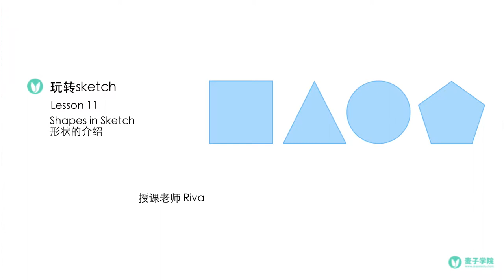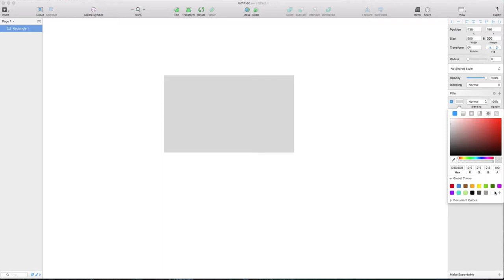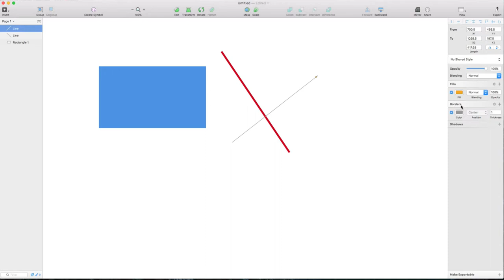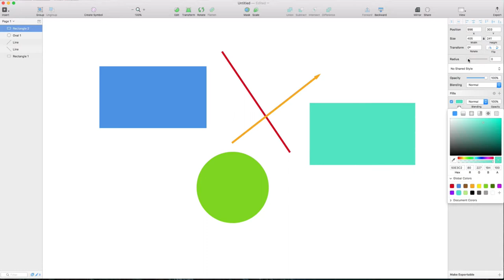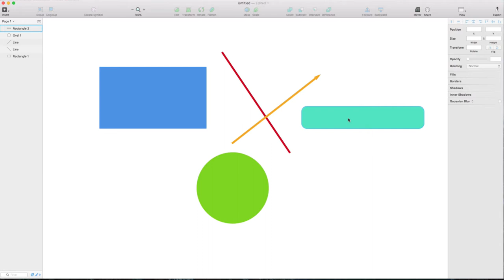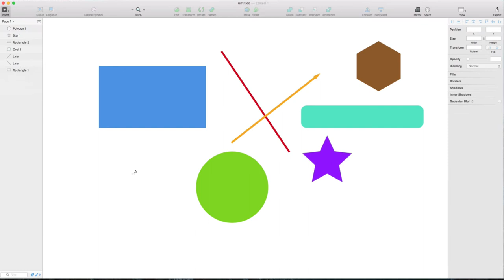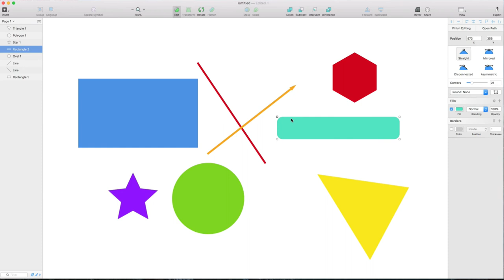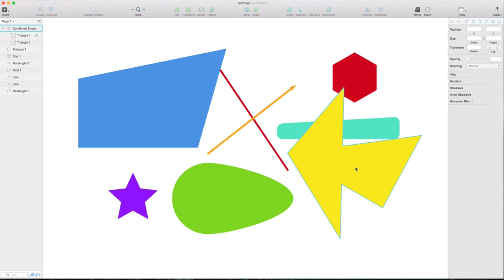玩转sketch 11 11 形状的介绍